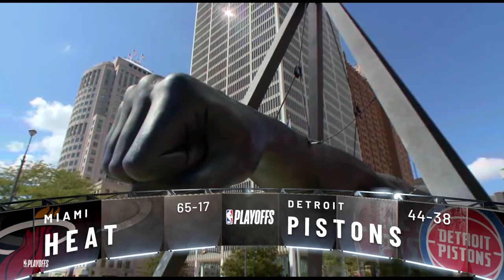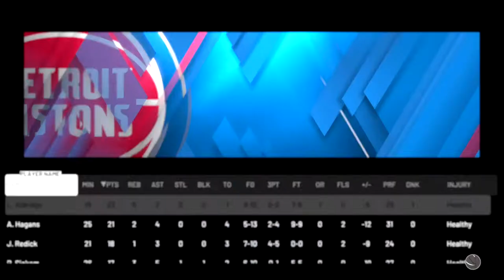NBA 2K20 Create A Legend EP. 31 | This WASN'T Supposed To Happen...